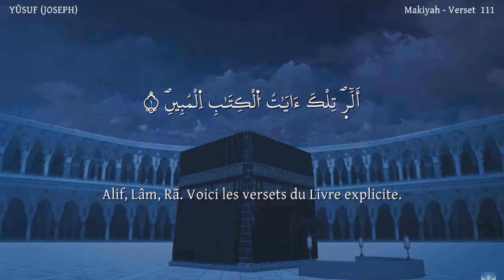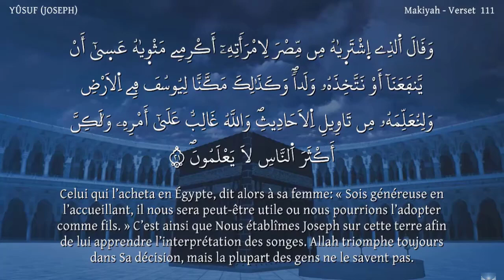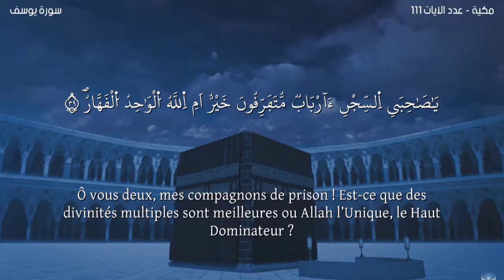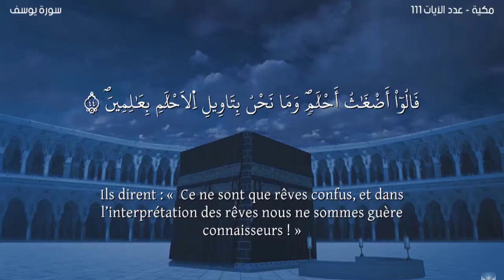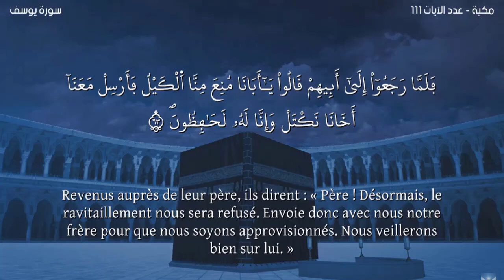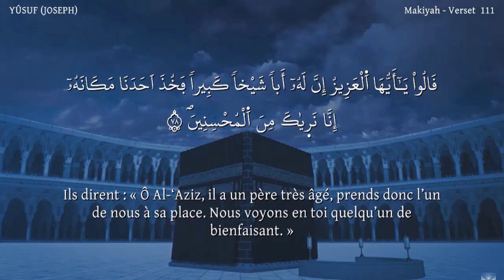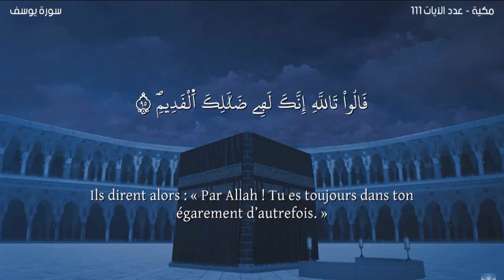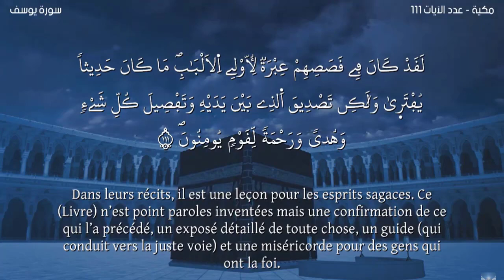Sourate YÛSUF -Lecteur Nabil Hatim-سورة يوسف -ورش- مترجمة للفرنسية-القارئ نبيل حتيم